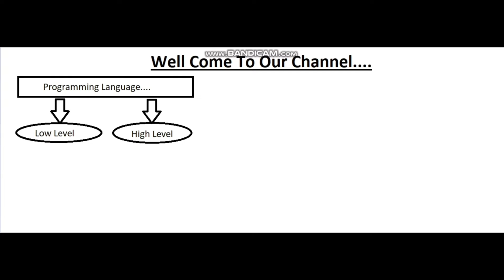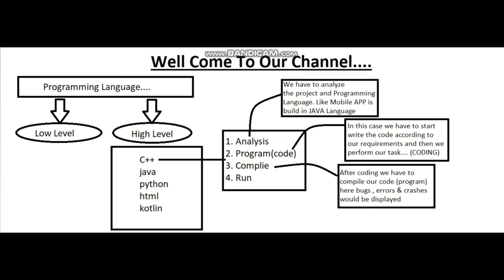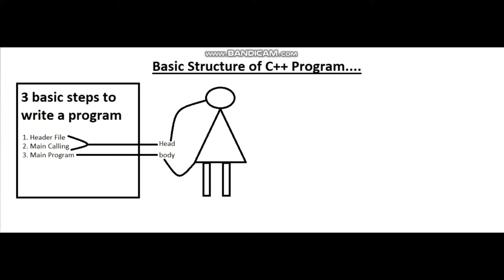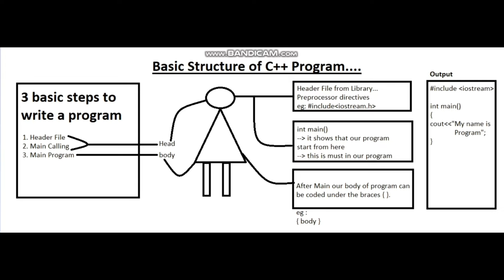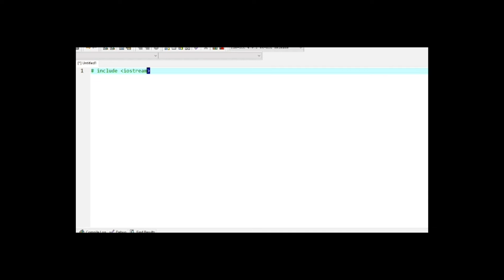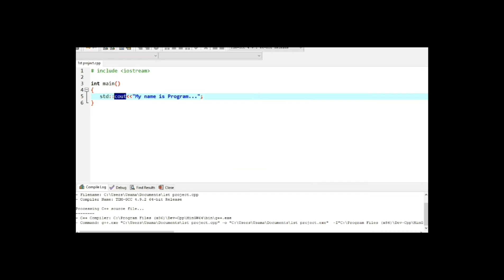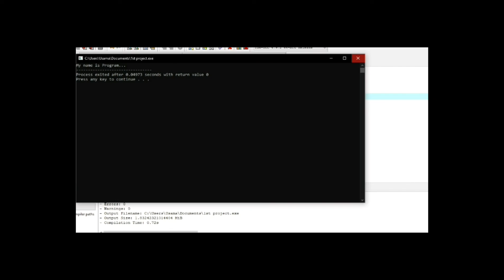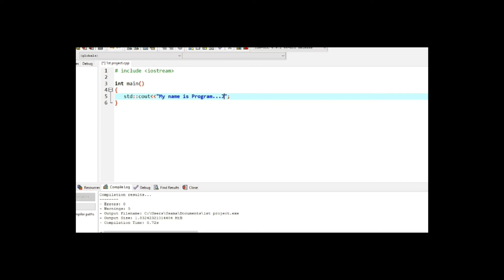C++ Cousre | Basic Structure of C++ Program | Tutorial # 2 | In Urdu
C++ COMPLETE COUSRE
Here this is the complete vedio i have introduce c++ and basics of c++ lanuage that contain
1. Programming Language
2. What is c++ ?
3. How we program ?
4. Which tool is best for c++ ?
5. What we have to do in Upcoming Vedios ?
6. Spacialization of c++
7. Benefits

More Contents Coming Soon !!!